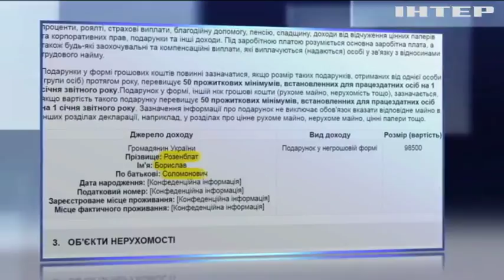Борислав Розенблат переписал дом на сестру